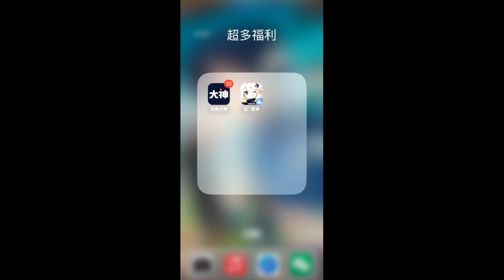【原神】3.8前瞻直播300原石兑换码！3.8复刻角色引发热议！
成为此频道的会员即可获享以下福利：
【原神】3.8前瞻直播300原石兑换码！3.8复刻角色引发热议！ 请注意，本视频完全符合YouTube社区准则，没有任何违规行为。